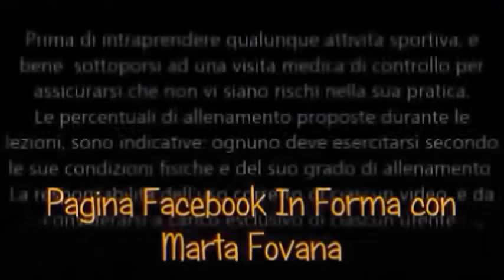HIIT 60'':120'' INDOOR BIKING - XMAS SONG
Lavoro di soli 20 minuti circa ad alta intensità per chi è già allenato e vuole migliorare o mantenere la forma.
A lavori massimali di 60 secondi si alternano recuperi attivi di 120 secondi, con un rapporto di 1:2.
Allenamento perfetto per migliorare la resistenza aerobica ed anaerobica, tonificale la muscolature, dimagrire e restare in forma divertendosi!